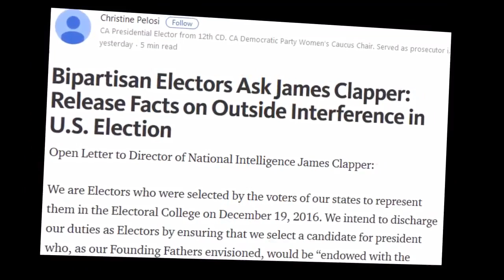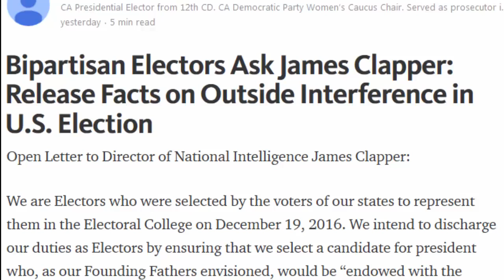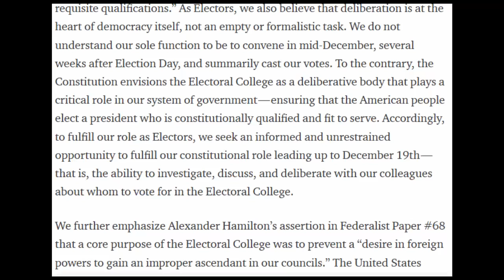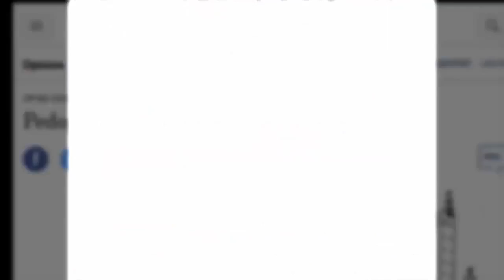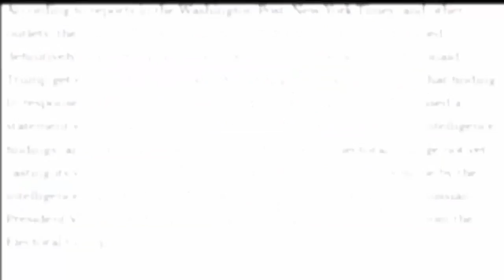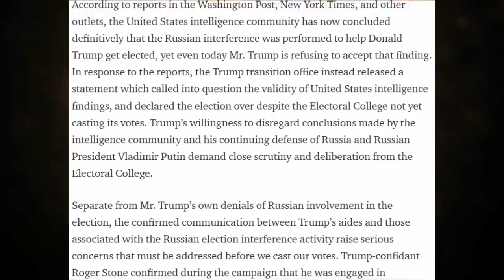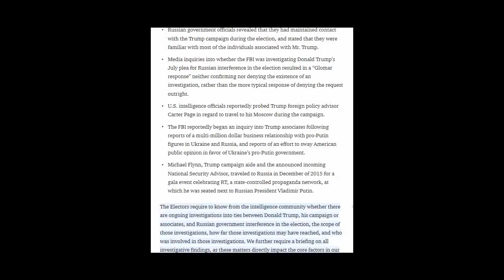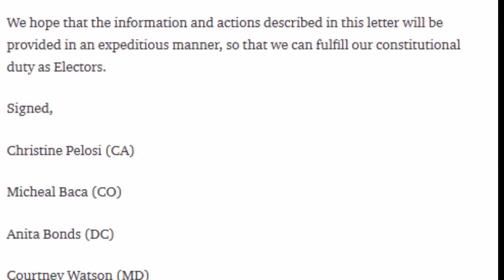Elite's Last Ditch Effort to Steal the Election Electors CIA Russian Hacking Exposed1